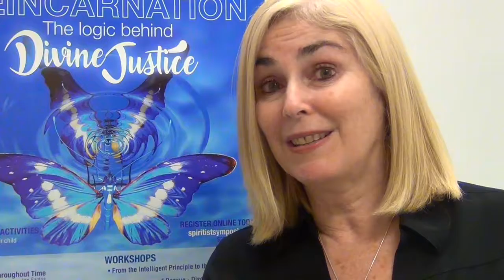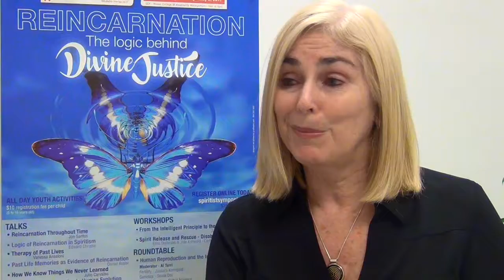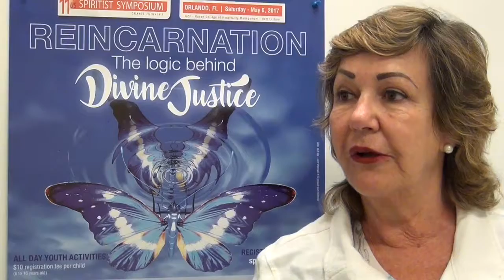Conscious Living - Interview on Divine Justice